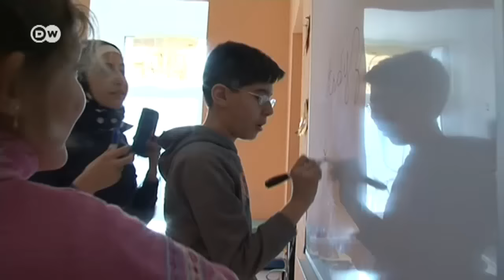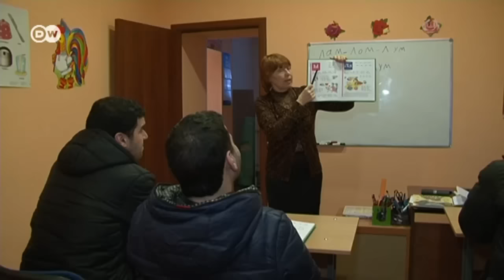Пропавшую в годы войны икону нашли в Германии - DW Новости (24.03.2016)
В Россию из ФРГ вернулась пропавшая в годы войны икона "Скоропослушница". Она была написана в мастерской на Афоне и подарена великому князю Алексею Александровичу, брату царя Александра III.